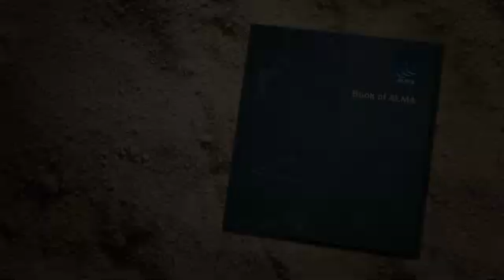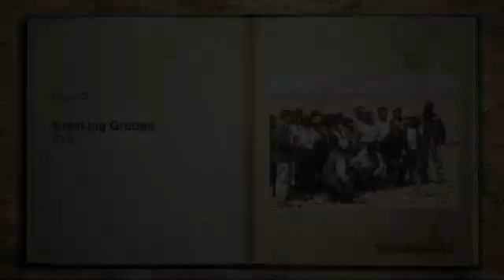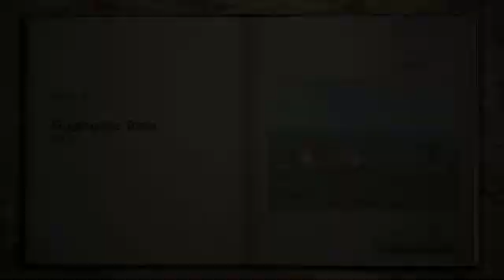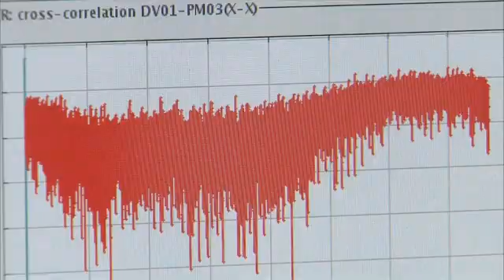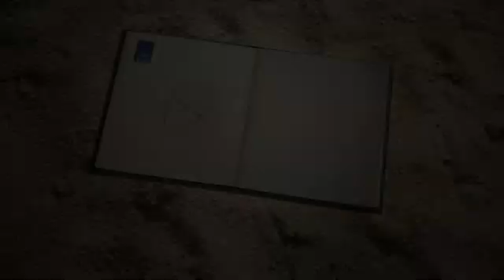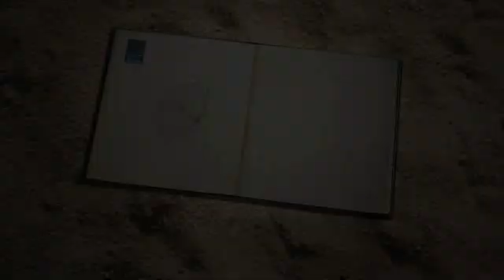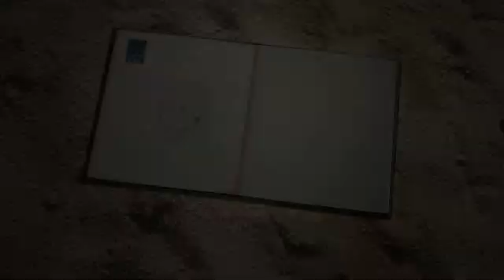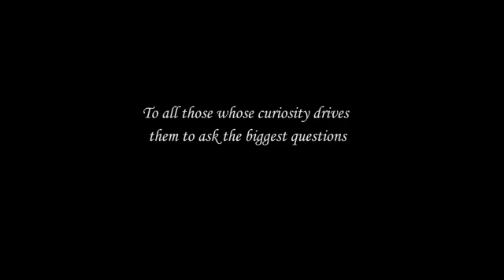ALMA, la película — En busca de nuestros orígenes cósmicos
Este vídeo de 16 minutos presenta la historia de ALMA desde los orígenes del proyecto, varías décadas atrás, hasta sus primeros y recientes descubrimientos científicos. Ilustrado con impresionantes tomas captadas desde helicópteros, la película les invita a un viaje al Llano de Chajnantor, situado a 5.000 metros de altura, donde se encuentra ALMA, en el incomparable entorno del desierto de Atacama, en Chile.

Crédito:

ALMA (ESO/NAOJ/NRAO).
Written by: Nicola Guttridge, Gara Mora-Carillo, Douglas Pierce-Price and Herbert Zodet.
3D Animations and Graphics: Martin Kornmesser and Luis Calçada.
Editing: Martin Kornmesser.
Cinematography: Herbert Zodet
Narration: Sara Mendes da Costa.
Web and technical support: Mathias André and Raquel Yumi Shida.
Proof Reading: Anne Rhodes.
Visuals: ESO, ALMA (ESO/NAOJ/NRAO), C. Malin (cristophmalin.com), José Francisco Salgado (josefrancisco.org), B. Tafreshi (twanight.org), NRAO/General Dynamics C4 Systems, NRAO/AUI/NSF, Al Wootten, Y. Beletsky, Nick Risinger (skysurvey.org), S. Guisard NASA/JPL-Caltech/WISE Team, M. Maercker et al, the NASA/ESA Hubble Space Telescope.